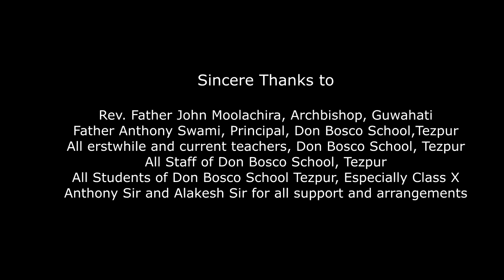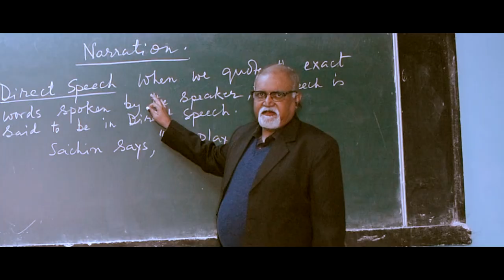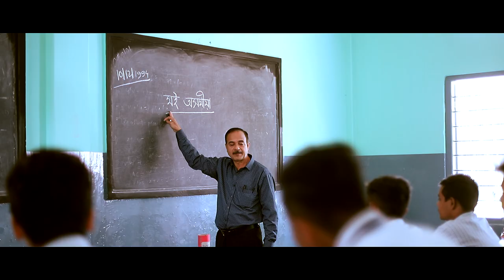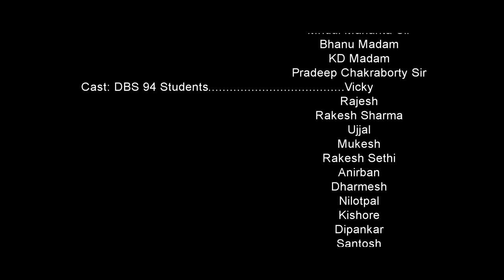Don Bosco || Borluit Productions || DBS 94 Tezpur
Borluit Productions presents official Assamese music  video “Don Bosco”

School time memories are the most nostalgic parts of our beautiful journey of life.  As Don Bosco School Tezpur prepares to celebrate its Golden Jubilee this year, we, as Alumni of this great institution, have tried to show our love and gratitude towards our Alma Mater with our humble effort to re create our school days through this wonderful nostalgic music video

Audio Credits

Song: Don Bosco
Singers: Nekib, Jekib, Dipangshu, Shantanu & Avishek
Lyrics & Concept: Nekib
Composition & Music: Jekib
Recorded at: Studio  Audio Life, Tezpur
Recorded by: Abhigyan

Video Credits:

Cast: Rev Father John Moolachira

Cast: DBS Staff: Andreas

Cast: DBS 94 Students: Vicky Singh, Rajesh Daga, Rakesh Sharma, Ujjal, Mukesh, Rakesh Sethi, Anirban, Dharmesh, Nilotpal, Kishore, Dipankar, Santosh, Tapan

Cast: DBS Students: Class X Students of 2022

Cinematography: Dipankar
Make up: Pijumoni
Direction & Editing: Nekib

Sincere Thanks to: Rev Father John Moolachira, Archbishop, Guwahati
                                  Father Anthony Swami, Principal, Don Bosco School, Tezpur
                                  All current erstwhile and current students of Don Bosco School, Tezpur
                                  All Staff of Don Bosco School, Tezpur
                                  All Students of Don Bosco School Tezpur especially class X of 2022 batch
                                  DBS 94 Students, especially Rajesh Daga & Vicky Singh for the support & Help
                                  Anthony Sir & Alakesh Sir for all the support and help in arrangements
                                  Arpana Choudhury for the shoit of KD Madam in Kolkata
                                  Dharmesh Bhantia for the shot of Soumen Sir in Bangalore
                                  Mujahidur Rahman for the shot of Bipul Sir in Narayanpur

Producers: Borluit Productions